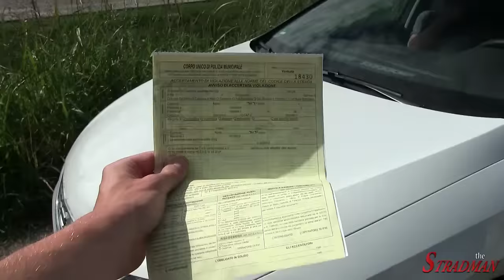The $2.5 Million Lamborghini Centenario Driving on the Road!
The all new, insane Lamborghini Centenario LP770-4 was caught leaving the Lamborghini Factory in Sant'Agata Bolognese, Italy.

The Centenario is Lamborghini's all new, ultra exclusive hypercar limited to just 40 units.  There will be 20 coupes and 20 roadsters.  All 40 units have been sold for a price of 2.2 million Euros which converts to $2.5 million USD.

The Centenario is powered by the same 6.5L V12 in the Lamborghini Aventador but has been tuned to produce a whopping 759hp.  The Centenario uses carbon fiber extensively, weighing in at a sparse 3,351 pounds compared to the 4,085 pound Lamborghini Aventador.

The Centenario LP770-4 was unveiled at the 2016 Geneva Auto Show.  It is the latest in line of ultra rare, high exclusive Lamborghinis including the Lamborghini Reventon, the Lamborghini Sesto Elemento and the Lamborghini Veneno.